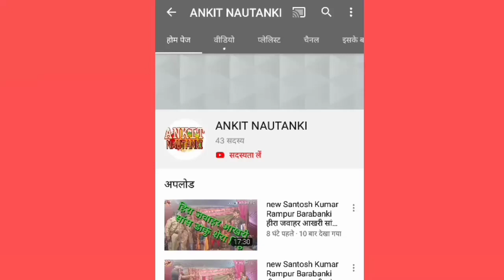new santosh kumar rampur barabanki badla balidan begunah qaidi urf daku lakhan singh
Santosh Kumar Rampur Gokula Nautanki
डीजे के लिए संम्पर्क करें अंकित नौटंकी राम सनेही घाट बाराबंकी 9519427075 कम्पनी मलिक - संतोष कुमार - 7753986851 रामपुर रायसाहब दरियाबाद राम सनेही घाट बाराबंकी Ankit nautanki - Raam shanehi ghat Barabanki अगर आप हमारे विडियो को देखिए और सब्सक्राइब करें --- / अगर आप हमारे वीडियो को पसंद करते है तो PLZ चैनेल को यहाँ SUBSCRIBE करें UCc37mw1QTj_SD41IS9Zi